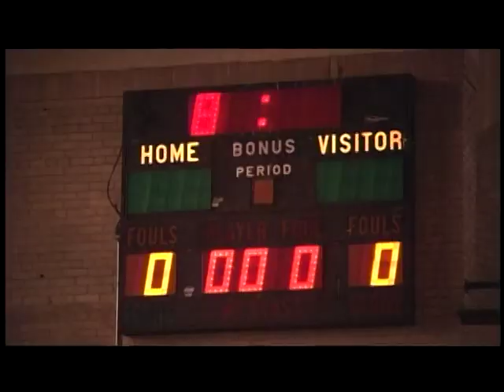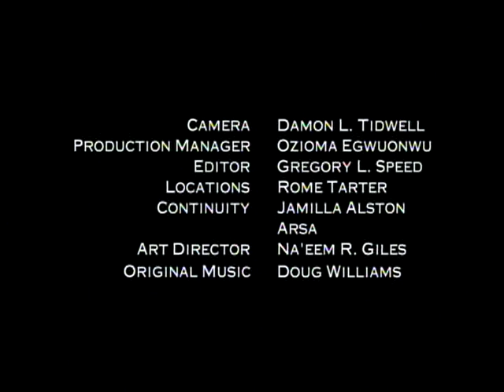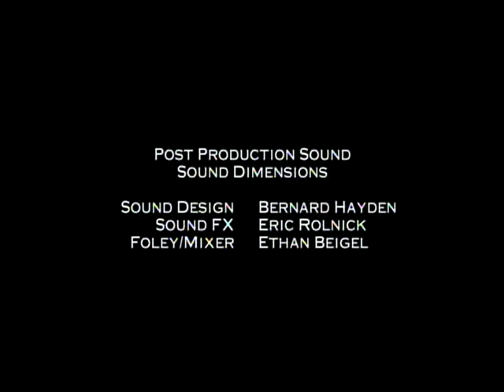Clarendon Entertainment /R@R Filmworks Production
Roderick D Giles Film /Shootout/Rodney Parnther